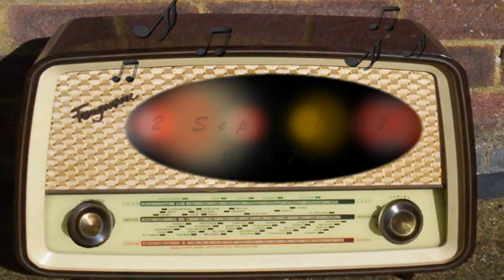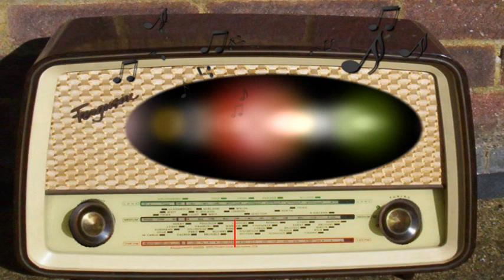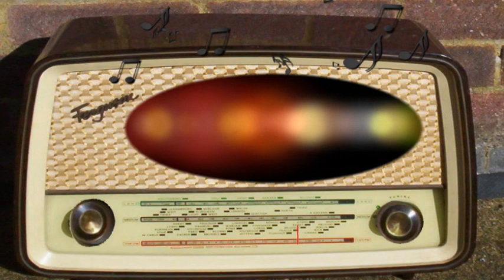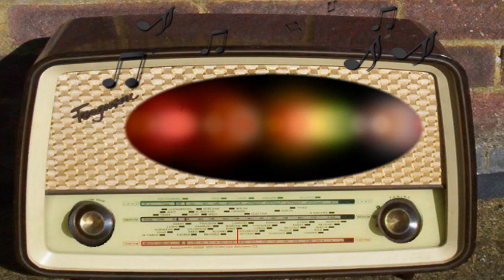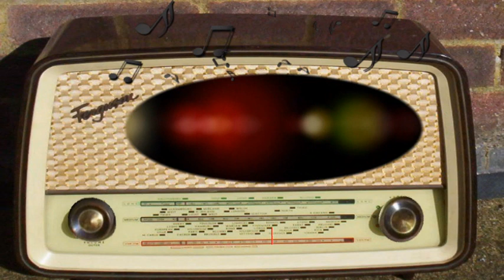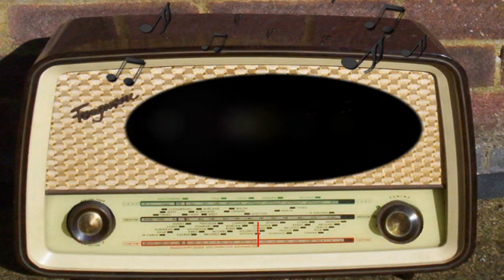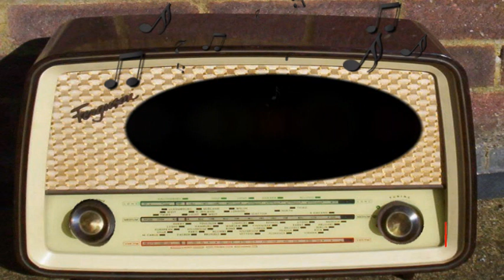Hearts in Harmony: Mystery Man Threatens Penny (September 2nd, 1947)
Mystery Man Threatens Penny.
September 2nd, 1947.